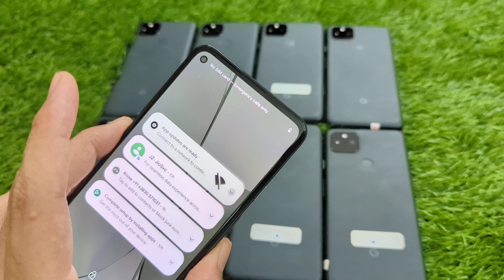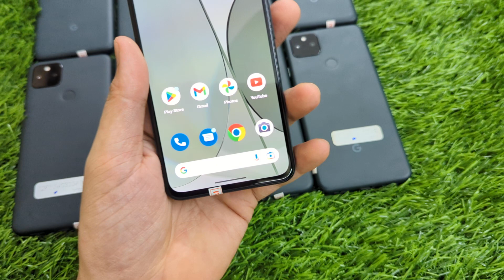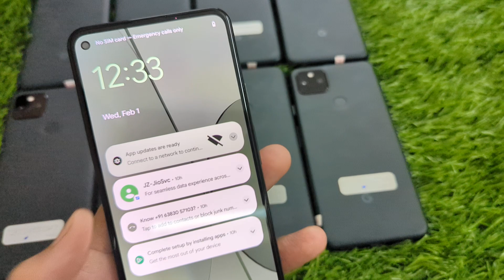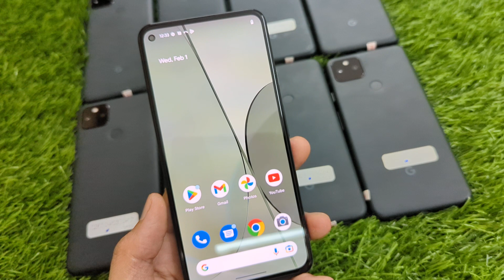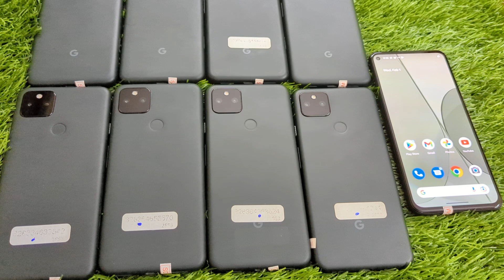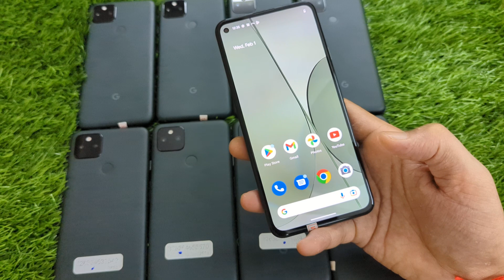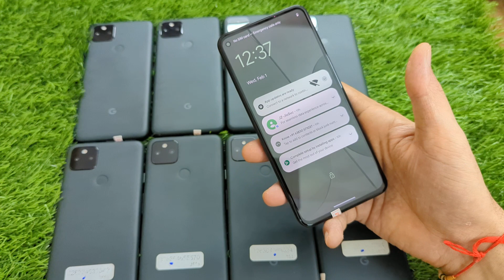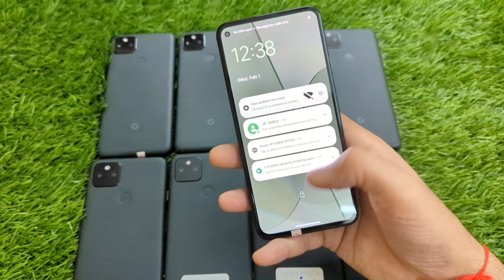GOOGLE PIXEL 5A 5G 6/128,BEST PRICE. 6369292772. DEMO UNITS, CHENNAI, RITCHIE STREET, QUICK BOOKING.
Members are requested to join telegram since the groups are getting filled very soon after another... 🙏🏻🙏🏻🙏🏻🙏🏻 thanks for ur support and response guys... thanq again.

Created a group in telegram for gadget selling and buying.. do join and support guys .🙏🏻🙏🏻🙏🏻🙏🏻

GOOGLE PIXEL 5A 5G 6/128.
DOUBLE SIM. (Nano-SIM and eSIM)
SUPPORTS ALL INDIAN SIM INCLUDING JIO.
NEW DEMO STOCK, ONLY MOBILE.
🔥🔥🔥LIMITED PERIOD OFFER Rs 18000🔥🔥🔥

6.34 inches, 97.0 cm2 (~85.0% screen-to-body ratio)
1080 x 2400 pixels, 20:9 ratio (~415 ppi density)
Qualcomm SM7250 Snapdragon 765G 5G (7 nm)
128GB 6GB RAM
12.2 MP, f/1.7, 27mm, (wide), 1/2.55", 1.4µm, dual pixel PDAF, OIS
16 MP, f/2.2, 119˚ (ultrawide), 1.0µm
Fingerprint (rear-mounted), accelerometer, gyro, proximity, compass, barometer

QUICK BOOKING